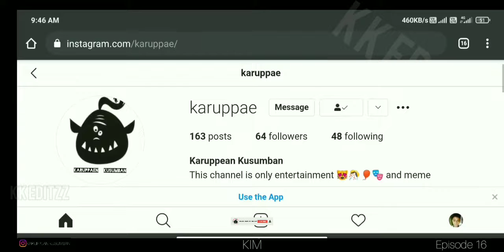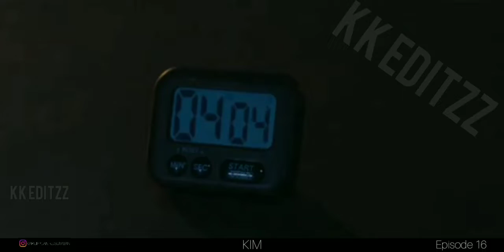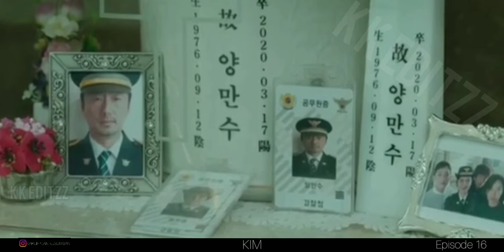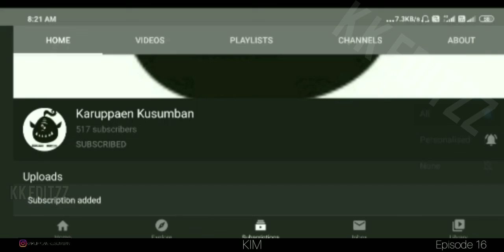koreanseries Tell Me What You Saw Origin S1 episode 16 in tamil series KARUPPEAN KUSUMBAN தமிழ்